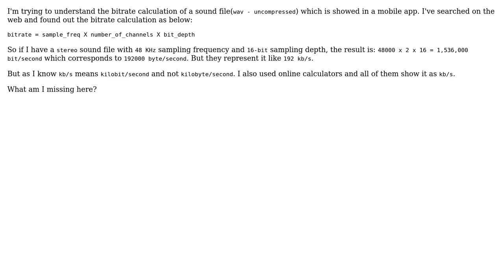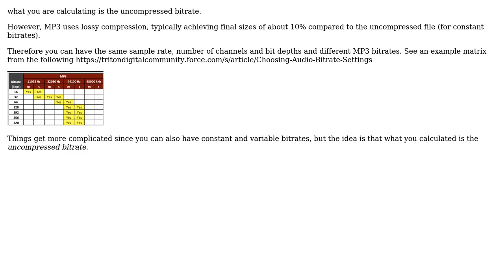Engineering: Does Bitrate on sound files refer to bit/s or byte/s?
With thanks & praise to God, and with thanks to the many people who have made this project possible! | Content (except music & images) licensed under CC BY-SA | Music | Images & others | With thanks to user NMech user abdullah cinar and the Stack Exchange Network Trademarks are property of their respective owners. You are responsible for your own actions.